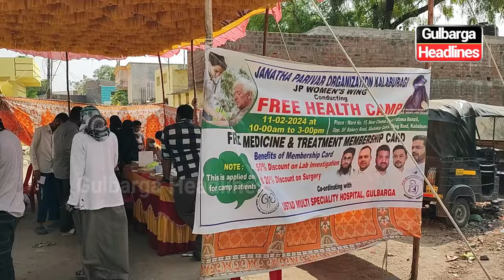Janta Parivar Women's Wing, along with Ustad Multi-Specialty Hospital, hosted a free medical camp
Janta Parivar Women's Wing Has Conducted A Free Medical Health Camp in collaboration with Ustad Multi-Specialty Hospital. For The Resident Of Ward No. 15, Chunna Bhatti Area, Gulbarga.